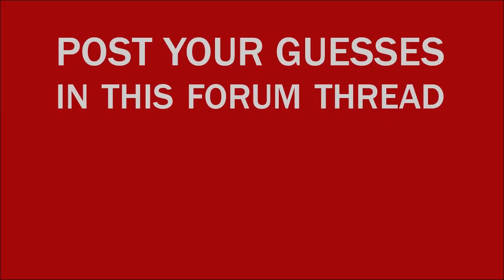Look Smart Trivia: TV Miniseries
Passion. Intrigue. Shoulder pads. Five clips from the Golden Age of landmark television events.